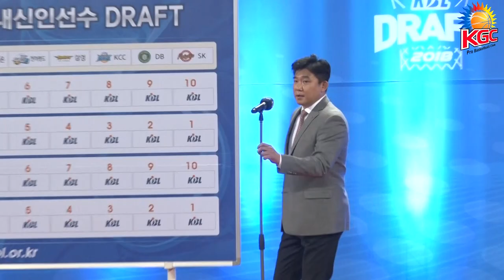2018 신인선수 드래프트